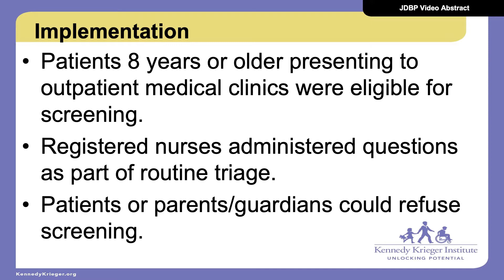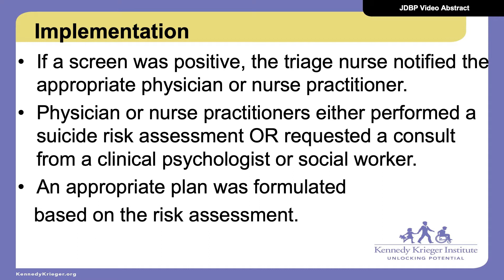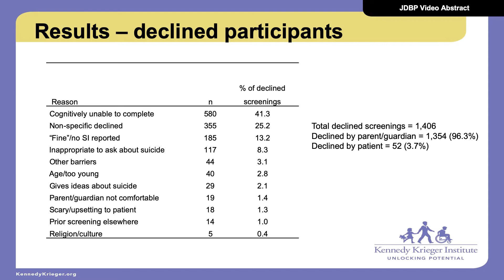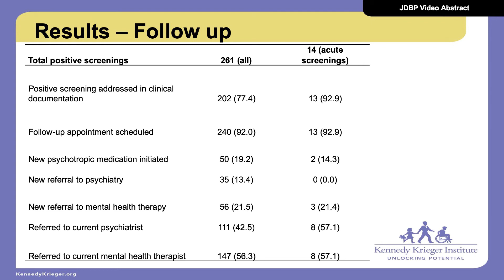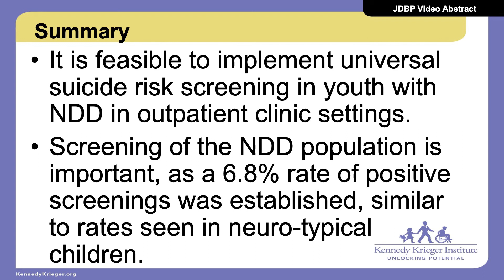Suicide Risk Screening in Pediatric Outpatient Neurodevelopmental Disabilities Clinics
Suicide risk screening has been recommended for all ages in order to intervene and prevent suicide deaths through appropriate mental health services. Our study describes suicide risk screening in a neurodevelopmental disabilities and rehabilitation pediatric outpatient setting. It is feasible to implement universal suicide risk screening in youth with neurodevelopmental disabilities in outpatient clinic settings. We found our cohort to have a 6.8% rate of positive screenings similar to rates seen in neuro-typical children. As other healthcare institutions implement universal suicide risk screening, it is important that children with neurodevelopmental disabilities always be included in screening protocols. Read the article